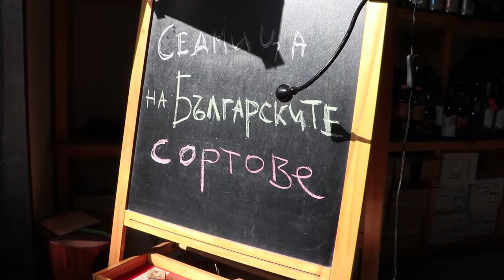4 Years Vino Orenda Wine Shop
Vino Orenda Wine Shop
50A Macedonia blvd.
Sofia, Bulgaria
This video was specially created for the fourth anniversary of the wine shop.
Music purchased from BandCamp.